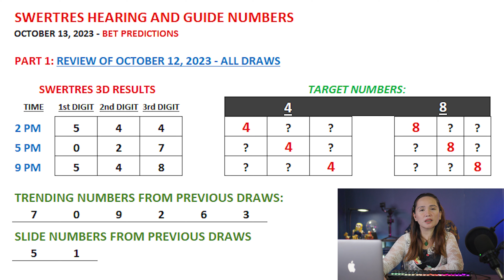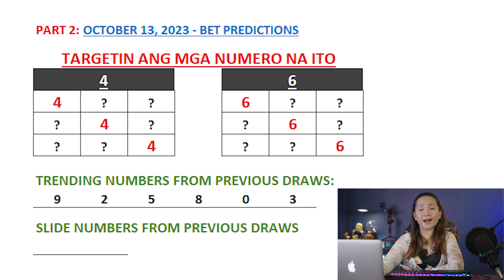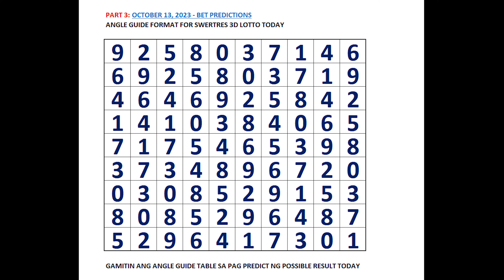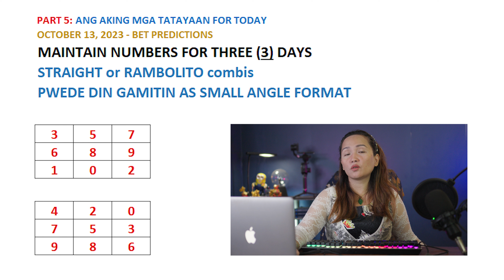SWERTRES 3D HEARING Today OCTOBER 13, 2023 - BEST NO.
👉 3D Swertres Hearing Today OCTOBER 13, 2023 Tips, Number & Angle Guide
SWERTRES HEARING TODAY CHAPTERS:
00:00 REVIEW OF SWERTRES 3D RESULTS
03:04 SWERTRES 3D HEARING AND NUMBER GUIDE TODAY
04:43 SWERTRES 3D BEST PAIRING AND COMBO TODAY
06:07 SWERTRES 3D ANGLE GUIDE TODAY
08:21 SWERTRES 3D BET PREDICTIONS AND MAINTAIN NUMBERS

This video is about:
1. swertres hearing today
2. lotto hearing today
3. pcso hearing today swertres
4. pcso lotto hearing today
5. swertres hearing
6. swertres tips today